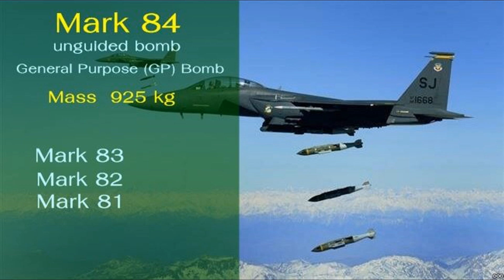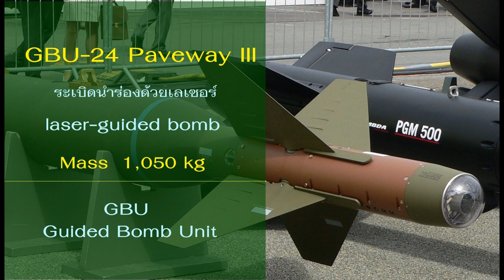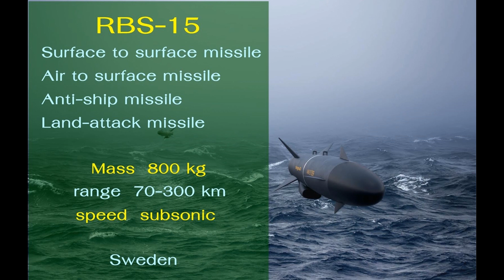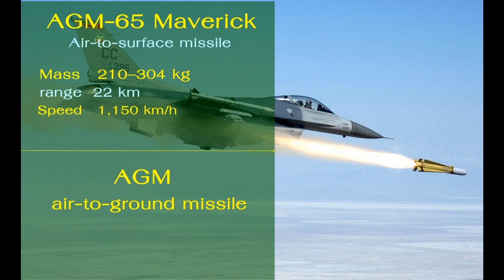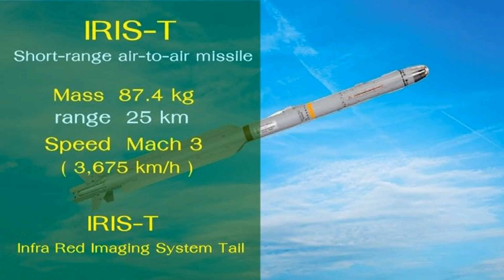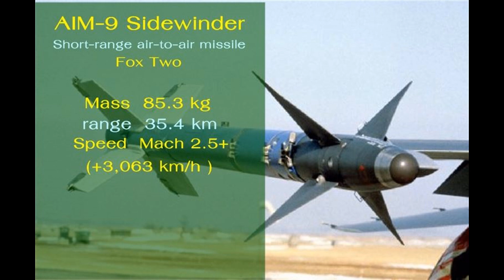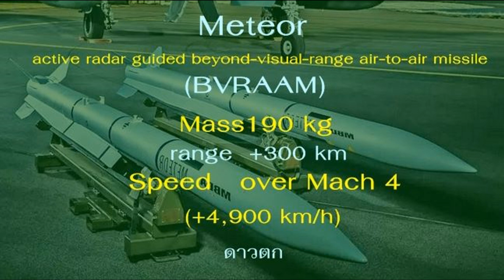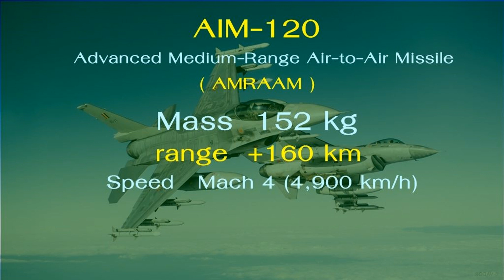มาดูอาวุธติดปีก ทัพฟ้าไทย ไหวไหม?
มาดูอาวุธติดปีก ทัพฟ้าไทย ไหวไหม?  มาดูว่ามิสไซส์ของกองทัพไทยเจ๋งแค่ไหน พอไหม?กับการป้องกันน่านฟ้าไทย